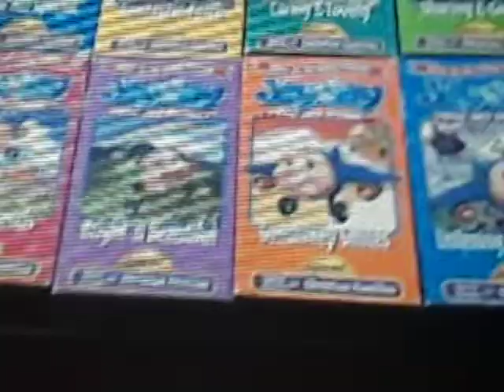Jay Jay The Jet Plane Tommy Nelson VHS Collection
(PorchLight
Entertainment Music
[RARE It's from PorchLight Music]
Modern
Cartoons
Seagulls
Sound Effects
WonderWings.com
Entertainment
Jay Jay
PorchLight.com
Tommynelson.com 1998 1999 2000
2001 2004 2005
Tommy
Nelson Music 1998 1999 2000 Audio)
Taken From
Jay Jay
The Jet Plane
You Are Special (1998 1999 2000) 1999 VHS &
Jay Jay
The Jet Plane
Christian Families 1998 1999 VHS
Tommy
Nelson Print
Jay Jay
The Jet Plane
Forever Friends (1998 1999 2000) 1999 VHS &
Jay Jay
The Jet Plane
Christian Families 2000 VHS
Tommy
Nelson Print
Jay Jay
The Jet Plane
Caring & Loving (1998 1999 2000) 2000 VHS &
Jay Jay
The Jet Plane
Tommy
Nelson Print
Jay Jay
The Jet Plane
Sunshiney Smiles(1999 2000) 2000 VHS &
Jay Jay
The Jet Plane
Tommy
Nelson Print
from
Jay Jay
The Jet Plane
24 Fun and Inspirational
Stories for Kids 2003 4 CDs Tommy Nelson
& Jay Jay
The Jet Plane
12 Fun and Inspirational
Stories for Kids 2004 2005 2 CDs
Tommy Nelson
ShowTapes
Rumor Weed
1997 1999 Big Idea Productions, Inc.
(VHS)
VeggieTales & 321 Penguins!
2000 Big Idea Productions, Inc.
Pixar DVD 3-Pack 15th Anniversary 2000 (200, Original Release) (2001, Real Version)
Anticipation 2002 Promo (2003)
DVD & Video & VHS from
Lilo &
Stitch 2002 DVD & Video
LucasFilm Ltd
THX